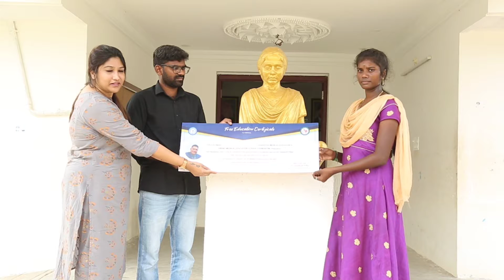Neet Anitha's soul lives forever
அனிதாவின் “டாக்டர்” கனவு நிறைவேறியது!

டாக்டராகிறார், அரியலூர் அனிதாவின் தங்கை!

நீட் தேர்வின் காரணமாக தன்னுயிரைத் தியாகம் செய்த அரியலூர் அனிதாவை நம்மால் அவ்வளவு எளிதில் மறந்துவிட முடியாது. தமிழகம் மட்டுமல்ல இந்திய தேசத்தின் மக்களையே கண்ணீர் விட வைத்துவிட்டு விடைபெற்றுச் சென்றார், டாக்டர் அனிதா.

தான் ஒருத்தியின் உயிர், தன்னைப்போல டாக்டர் கனவோடு இருக்கும் அத்தனை ஏழை, நடுத்தர மாணவ, மாணவ மாணவிகளின் கனவை நிறைவேற்றி அவர்களின் வாழ்க்கையில் ஒளியேற்றும் விளக்காக இருக்கவேண்டும் என்று தான், அனிதா தன்னுயிரை தியாகம் செய்தார்.

விலை மதிப்பில்லாத அனிதாவின் உயிர் தியாகத்திற்கு மரியாதை செய்ய நினைத்தார் டாக்டர் டேவிட் கே பிள்ளை. டாவோ மெடிக்கல் ஸ்கூல் ஃபவுன்டேஷன் மற்றும் ட்ரான்ஸ்வேர்ல்டு குருப் ஆஃப் நிறுவனத்தின் நிறுவனர் மற்றும் சேர்மன் டாக்டர் டேவிட் கே பிள்ளை, அனிதாவின் சகோதரியான சௌந்தர்யாவின் மருத்துவராக்க முன் வந்து அதற்கான முழு செலவையும் ஏற்றுக்கொண்டுள்ளார்.

அனிதாவின் தங்கை செளந்தர்யாவை, பிலிப்பைன்ஸ் நாட்டில் மருத்துவப்படிப்பு படிக்கவைக்க ஏற்பாடு செய்திருப்பதோடு, அதற்கான முழு செலவையும் டாவோ மெடிக்கல் ஸ்கூல் ஃபவுன்டேஷன் சார்பாக வழங்குகிறார், டாக்டர் டேவிட் கே பிள்ளை.

ஏழை எளிய மாணவ, மாணவிகளின் கல்விக்கான போராட்டத்தில், தன்னுயிரை ஈந்த அனிதாவின் ஆத்மா இந்த செய்தி அறிந்தால் நிச்சயமாக தன் கனவு நிறைவேறியதாய் பேரானந்தம் கொள்ளும்.

அனிதாவின் தங்கையோடு கூடவே, இன்னும் 3 ஏழை மாணவர்களையும் மருத்துவப்படிப்பு படிக்க வைக்கிறது டாவோ மெடிக்கல் ஸ்கூல் ஃபவுன்டேஷன் மற்றும் ட்ரான்ஸ்வேர்ல்டு குருப் ஆஃப் நிறுவனங்கள்.

அதோடு அனிதாவின் பெயரால் இயங்கும் நூலகத்திற்கு ஒரு தொகையையும் தன்னுடைய அன்பளிப்பு நிதியாக அளித்திருக்கிறார், டாக்டர் டேவிட் கே பிள்ளை.